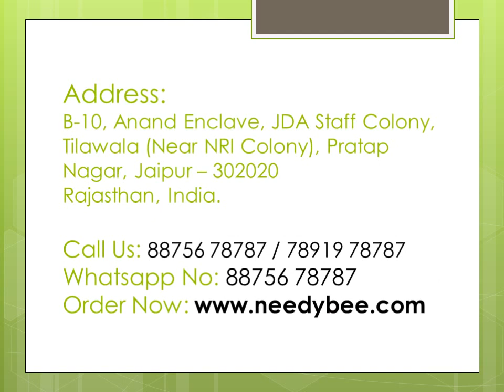Party Wear Sunglasses for Baby Girls in India | Spiky Wayfarer Baby Girls Goggles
Shop online baby sunglasses for baby girls; choose variety of stylish and fashionable goggles in India at best Price